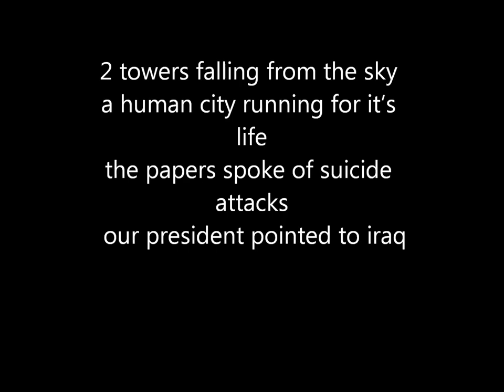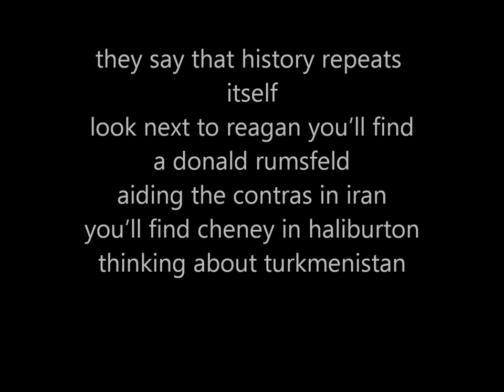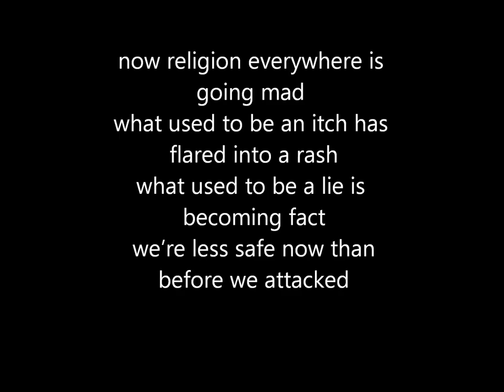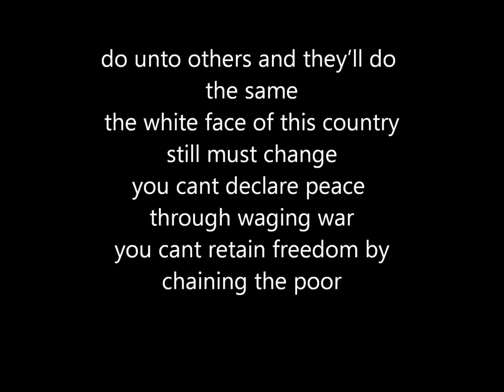DICK AND BUSH